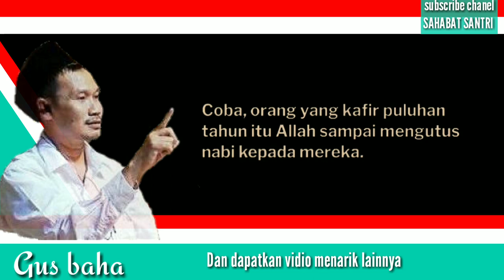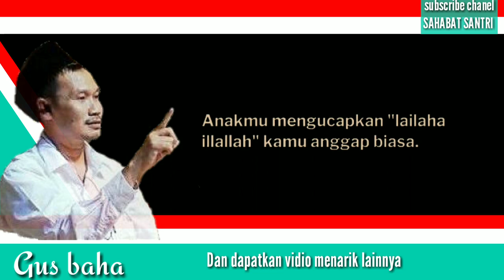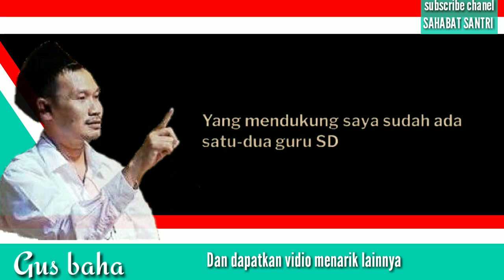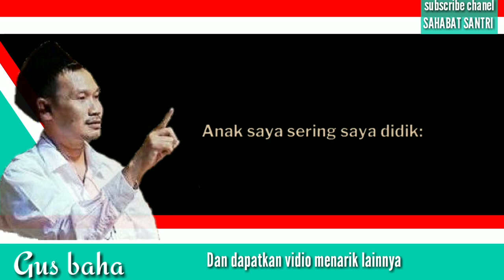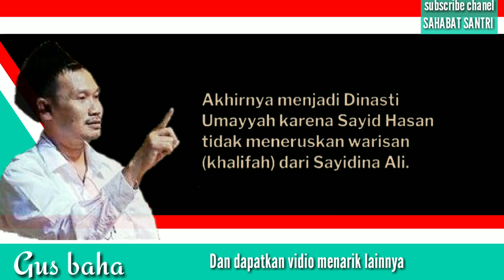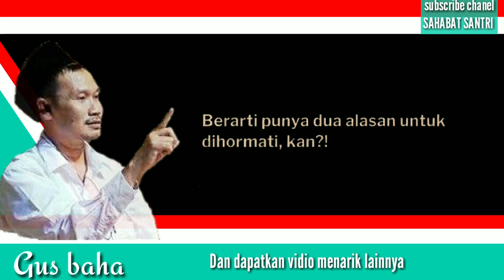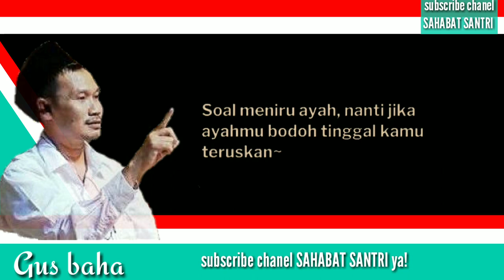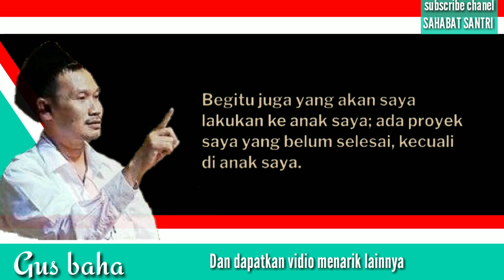Cara mendidik anak agar Alim | Gus baha (subtitle Indonesia)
(Gus baha subtitle Indonesia)
Cara mendidik anak agar Alim Oleh gus baha
gus baha cara mendidik anaknya

ceramah gus baha lainnya;

dan dapatkan vidio menarik lainnya.

Chanel ini kami buat untuk saling Berbagi ilmu dan kebaikan dari para Ulama,habaib dan Masayikh yang ada di Nusantara

Biografi singkat
KH. Ahmad Bahauddin Nursalim atau lebih dikenal dengan Gus Baha adalah salah satu ulama Nahdlatul Ulama' (NU) yang berasal dari Narukan, Kragan, Rembang, Jawa Tengah. Beliau dikenal sebagai salah satu Ulama ahli tafsir yang memiliki pengetahuan mendalam seputar al-Qur'an

Sulit ditemukan orang yg sangat memahami dan hafal detail-detail Al-Qur'an hingga detail-detail fiqh yang tersirat dalam ayat-ayat Al-Qur'an seperti Pak Baha'," demikian kata Prof. Quraisy Syihab berkata tentang KH. Ahmad Bahauddin Nursalim

Gus Baha adalah santri kesayangan almarhum ulama kharismatik Syaikhina KH Maemoen Zubair pengasuh Ponpes AlAnwar Sarang Rembang.

( 50% DARI PENGHASILAN ADSENSE CHANEL INI KAMI SEDEKAHKAN UNTUK MEREKA YANG BERHAK MENERIMANYA)